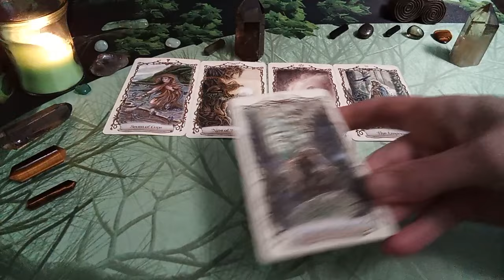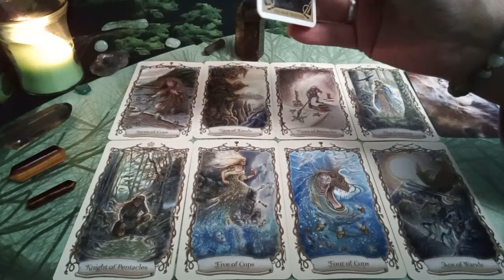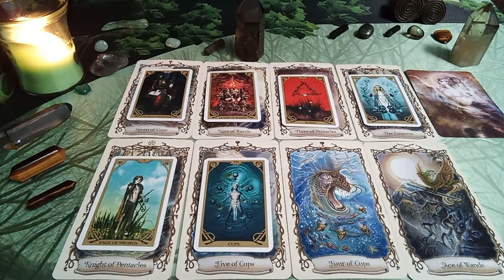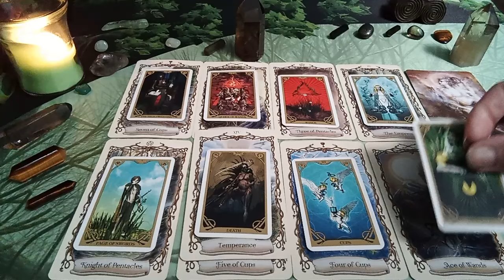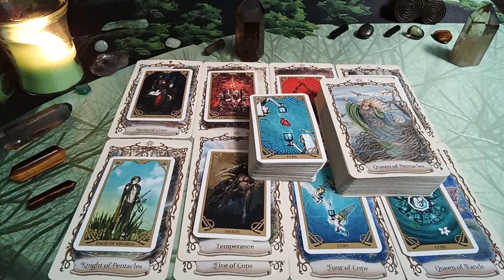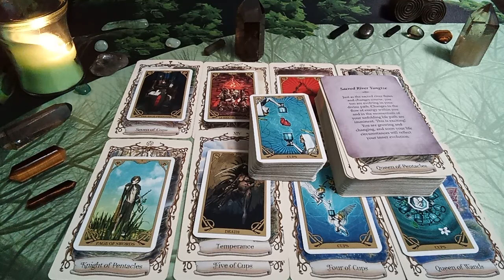CANCER✨Your Person Realizes That You've Always Been"THE ONE"💖MESSAGES from the TAROT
♋ CANCER TAROT READING MESSAGES

Thanks To the Creators of the Decks Used in this Reading:

Fantastical Creatures Tarot by Lisa Hunt & DJ Conway
Kuan Yin Oracle by Alana Fairchild & Zeng Hao
Night Sun Tarot by Lo Scarabeo & Fabio Listrani

A PERSONALIZED VIDEO with your MESSAGES from the TAROT Will Be Sent To You,
Usually Within A Day Or Two.

As Always, Peace Be With You, Much Love!